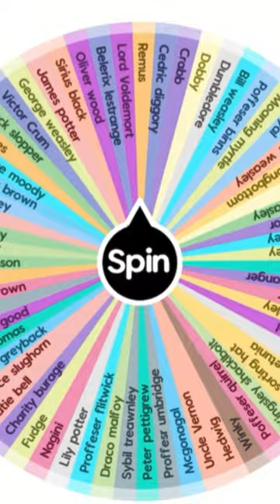The wheel makes Harry Potter ship 🚢(Part 1 definitely) 🗿🗿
Funny ship lol. The wheel isn’t mine